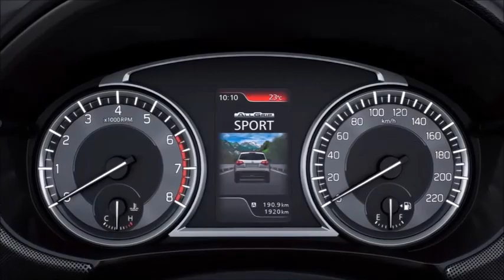2019 Suzuki Vitara - The Best Interior and Exterior - FIRST LOOK!!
2019 Suzuki Vitara Facelift Unveiled

The 2019 Suzuki Vitara facelift will be introduced in the UK in September this year, with a bunch of cosmetic, technical, and feature updates for the 2019 model year.

2019 Suzuki Vitara comes in 2 new colour options, along with a bunch of new tech and safety features

Suzuki Motor Corporation has officially unveiled the 2019 Vitara facelift ahead of the SUV's market launch. It was just recently that we shared the leaked images of the SUV, and now the official ones are out. Slated to be introduced in September this year, in the UK, the facelifted Suzuki Vitara receives a bunch of cosmetic, technical, and feature updates for the 2019 model year. In addition to various design updates, the 2019 Vitara also comes in two new colour options, along with a bunch of new tech and advanced safety features. Prices for the new 2019 Suzuki Vitara will be will be announced closer to the launch date.

Unlike its Indian cousin, the sub-4 metre Maruti Suzuki Vitara Brezza, the facelifted Suzuki Vitara SUV is a lot bigger and measures 4.2 metres in length. Visually, the 2019 model comes with an updated face, featuring a redesigned grille with fat, vertically positioned chrome slats, and revised front bumper with a larger airdam and slightly bigger LED daytime running lamps. The profile pretty much remains unchanged save for a new set of alloys, however, at the rear, the SUV features a new design for the distinctive LED combination lamps.

2019 Suzuki Vitara gets a new design for the taillamps

The cabin, on the other hand, has also gone through a considerable overhaul and it now comes with improved quality material for the interior trim. The dashboard, for instance, uses soft-touch material for the upper instrument panel, while the instrument cluster gets a new design with colour central information display. The top-end variant of the SUV will come with features like - dual sensor brake support, lane departure warning and prevention, traffic sign recognition, blind spot monitor and rear cross traffic alert.

2019 Suzuki Vitara will come with an updated instrument cluster

Under the hood, the 2019 Suzuki Vitara will come with both, the 1.0-litre and 1.4-litre Boosterjet turbocharged petrol engines, borrowed from the updated UK-spec S-Cross model range. The former is a replacement for the existing 1.6-litre petrol engine. The lower variants equipped with the 109 bhp, 1.0-litre Boosterjet engine will also get Suzuki's ALLGRIP four-wheel-drive system as an option with the manual transmission version. The top-end variant gets the 1.4-litre Boosterjet engine that makes 138 bhp and 220 Nm of peak torque, which is available from just 1,500 rpm through to 4,000 rpm.

2019 Suzuki Vitara will get a pair of Boosterjet petrol engines - 1.0-litre and 1.4-litre

Currently, the Suzuki Vitara is sold in 191 countries and regions around the world and the SUV's cumulative sales recently passed 3.7 million units mark. While the SUV was sold in India as Grand Vitara up until 2015, Maruti Suzuki might consider launching the SUV in India to rival the likes of Hyundai Creta and Jeep Compass. In fact, the pre-facelift model of the SUV has already been spotted testing in India on a couple of occasions. However, if at all the carmaker decides to launch the Vitara SUV in India, we'll get the facelifted version.